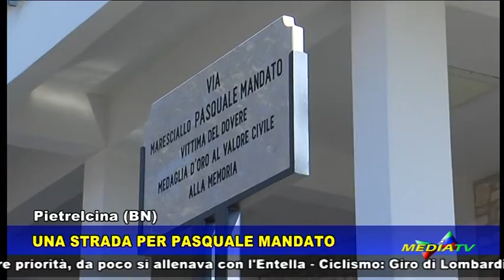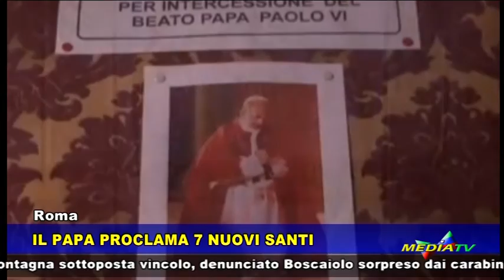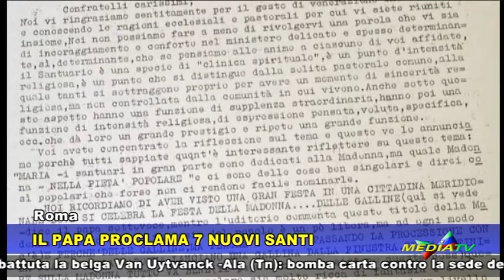Medianews 13 ottobre 2018